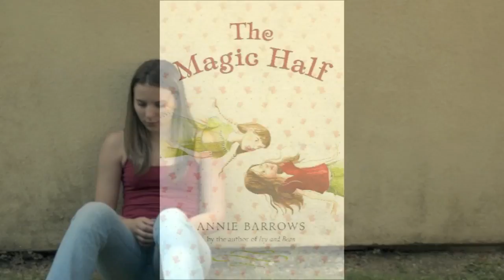Magic Half - A Book Trailer.mov